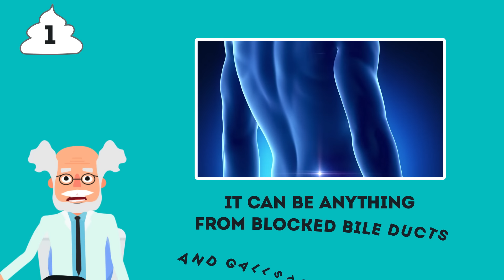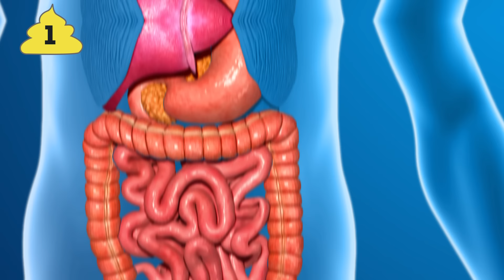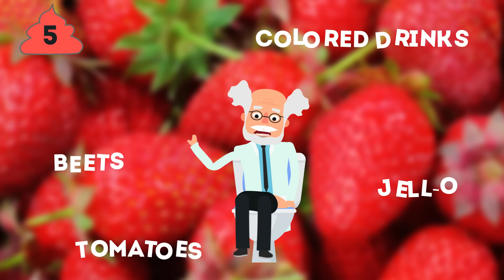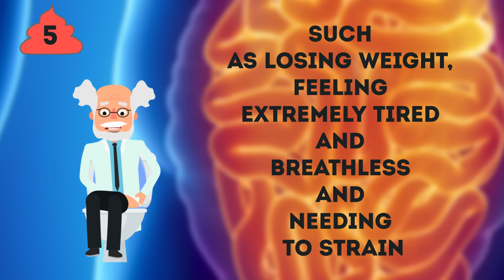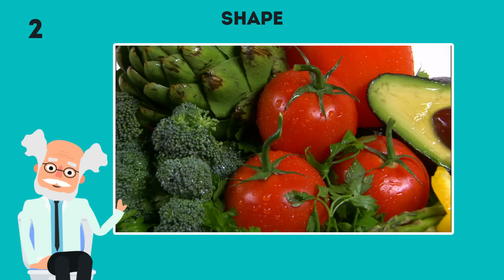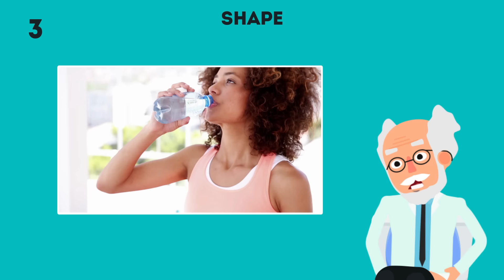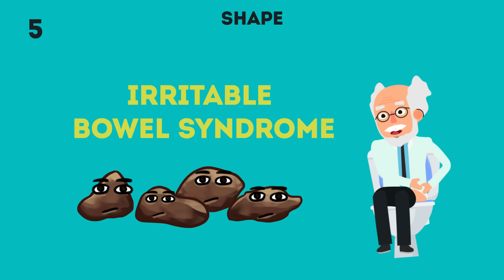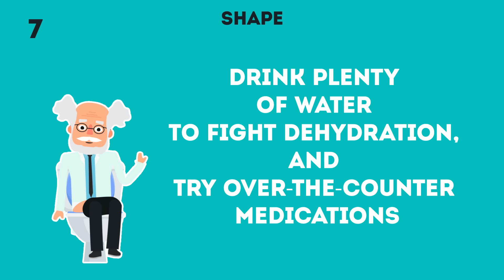12 Things Your Stool Says About Your Health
How to understand if you're really healthy? Here's the easiest way to do it: check your stool colors and what learn they mean. As gross as it may sound, the color and shape of your stool can reveal a lot about your health. Any changes you might notice can be a sign of a serious disease.

TIMESTAMPS
Stool color 0:29
White 1:08
Green 2:00
Yellow 2:39
Black 3:38
Red 4:17
Stool shape 5:29

SUMMARY
- If you see separate solid lumps reminiscent of nuts or goat feces in your toilet bowl, it is likely a sign of severe constipation. This type of stool means your body lacks fiber.
- Sausage-shaped, large, and lumpy stool speaks of constipation.
This type of stool is also caused by a lack of fiber.
- If the cracked sausage-shaped stool is what you usually have, there are no reasons to worry. That’s a normal stool. You’re doing just fine!
- If you stand with those whose feces are soft, sausage-shaped, and smooth – congratulations! Your stool is as perfect as stool can be!
- Soft lumps with clear edges are a sign of light diarrhea.
It could also mean that you are experiencing irritable bowel syndrome.
- If your stool comes in fluffy pieces with ragged edges, it looks like you are having mild diarrhea. Remember how we told you to have more fiber? Well, in this case, it is just the opposite. Maybe there’s too much fiber in your diet.
- Liquid without solid pieces type of feces is what no one likes to see. It speaks of severe diarrhea.

Do you take problems with your stools seriously? Do you consult doctors when needed?